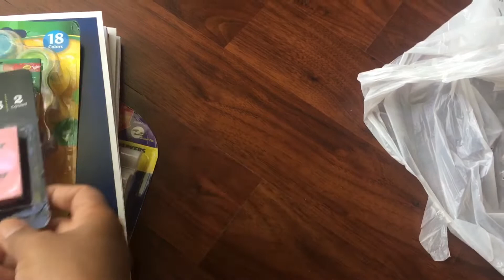TamilVlog-First Day School(kindergarten) in USA